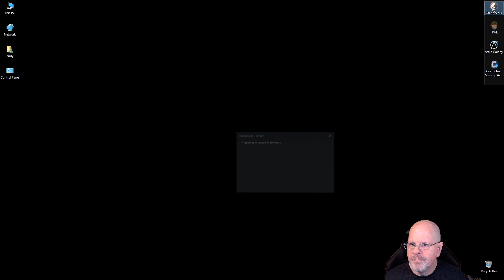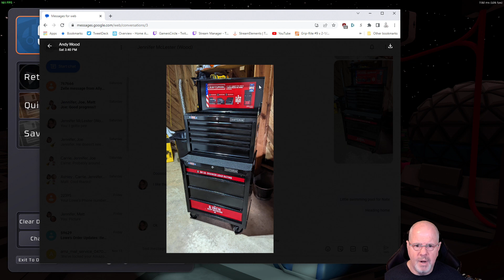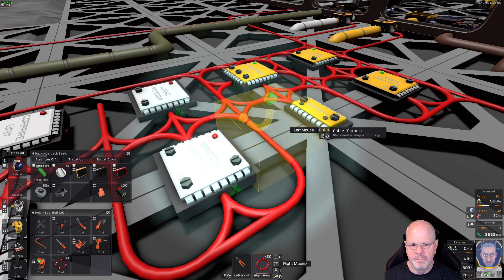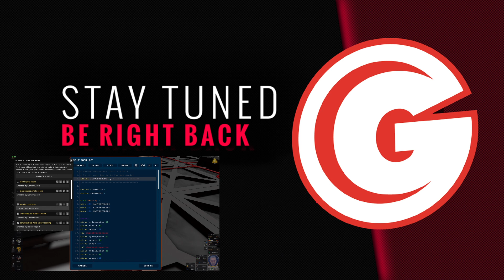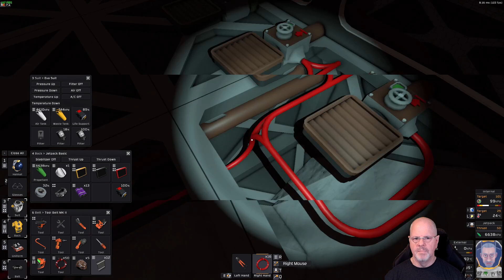Stationeers Moon - Starting New Green House PT7 - Automating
Got the green house automated for the needed atmosphere, had to adjust the cooling, played around with the Harvies some and also got the good prep room all set with an atmosphere as well.